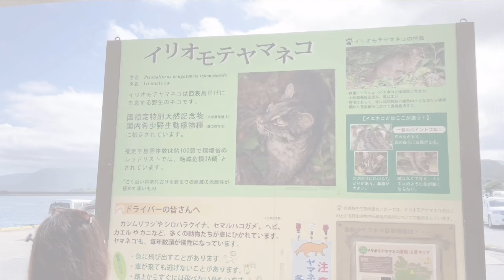【沖縄】西表島のビーチでビキニSUP | Iriomote Island Okinawa【OLのBeachめぐり♡八木あき】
沖縄　離島めぐり｜石垣島 西表島 八重山諸島

西表島 | Iriomote Island 🏝
日本の南西部に浮かぶ八重山諸島の離島で沖縄県で２番目に大きな島 西表島✨
島の90%が天然記念物の亜熱帯ジャングルで覆われ西表石垣国立公園となり世界自然遺産に登録されています。
イリオモテヤマネコ（耳が丸いのが特徴🐱）が生息しマングローブの木など亜熱帯の原生林に覆われた自然豊かな島で、星砂の浜の北に広がる珊瑚礁には熱帯魚が泳ぎ美しいエメラルドグリーンの海を楽しめます。
島では、絶景のビーチでリゾート気分を味わったり、アクティブにハイキング、カヤック、スタンドアップパドル（SUP）、シュノーケリング、水牛観光などを楽​​しんだりできます💛

⁑ 行き方 🛥
石垣港離島ターミナルからフェリー高速船で45分程（西表島に空港は無いので石垣島からになります。）
西表島には大原港と上原港の2つの港があります。
※動画のビーチなどは上原港の近くです。